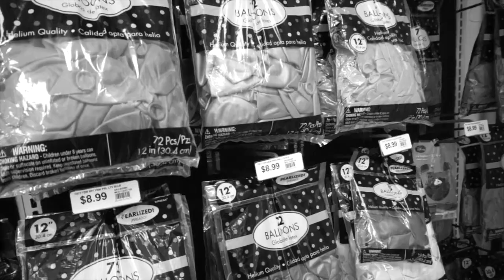Gender Reveal | We Are Having A ???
Hola!! Subi este video en ambos canales porque tengo distintas personas que me siguen en cada canal!!! Muchas gracias por tanto amor y tanto cariño para nosotros!!!